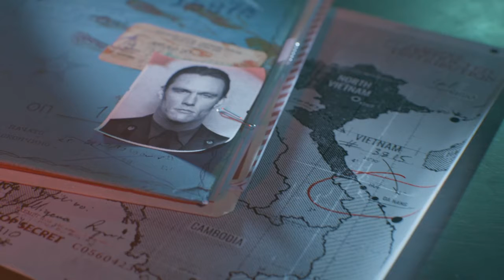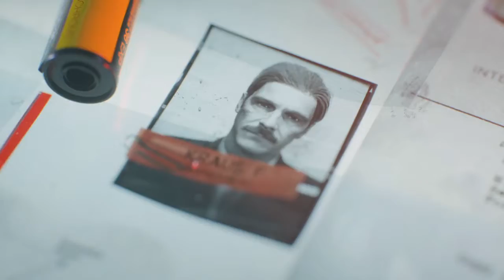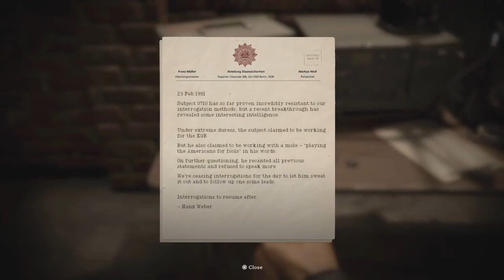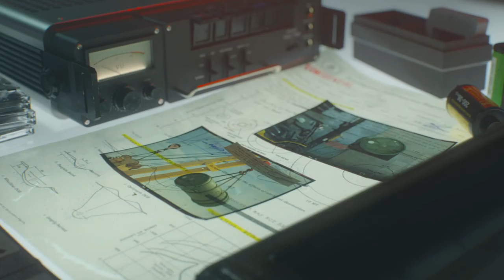COLD WAR CAMPAIGN WALKTHROUGH PART 3 REALISM MODE